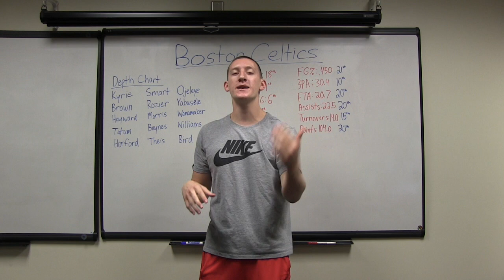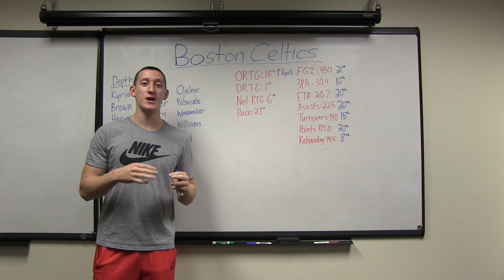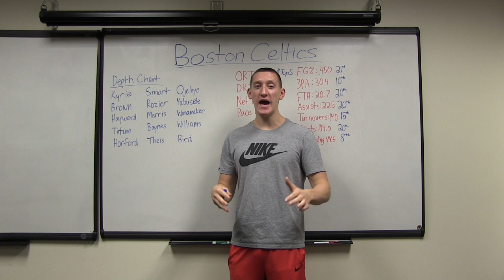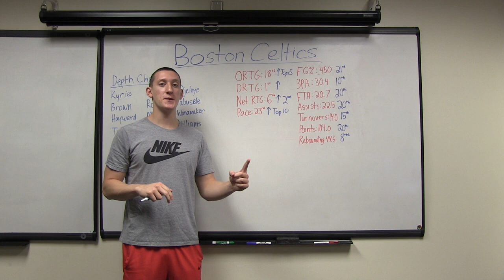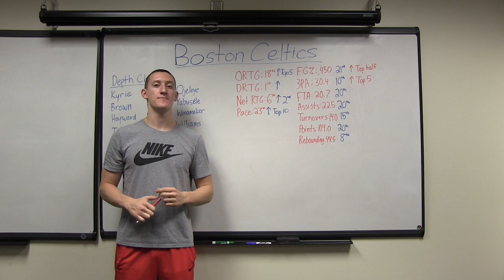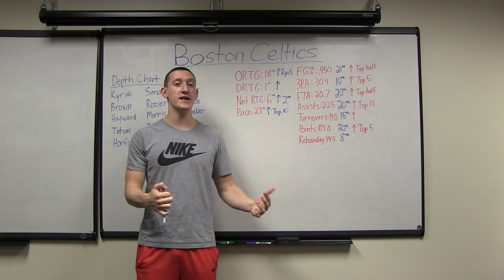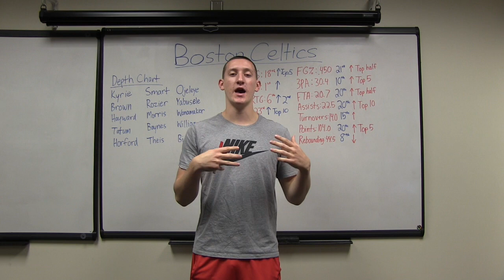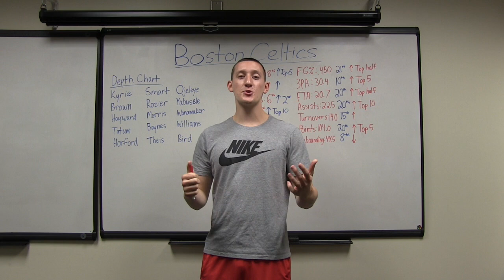Boston Celtics Team Analysis for the 2018 Season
In this video I take a look at the Celtics ahead of the upcoming season and talk about my expectations for the team and the individual players.